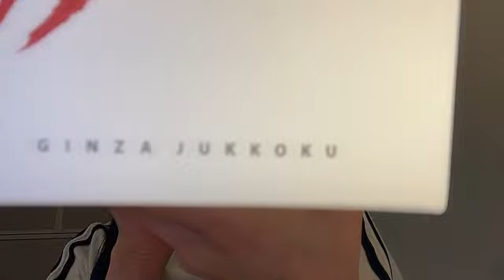NAKAMURA MAI 2024/07/20 中村 舞（STU48）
You can play videos from playlist anytime.